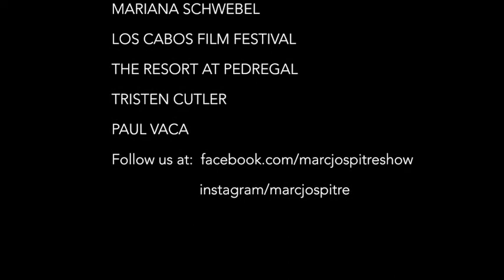Los Cabos International Film Festival 6th Edition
4 exciting days in the light of the movie industry here in Los Cabos just finished. An outstanding event Los Cabos Film Festival 6th edition with Nicole Kidman, Daniel Espinosa Jewelry, PaulSchrader and many more.
Here is our summary and take on it in case you missed it.